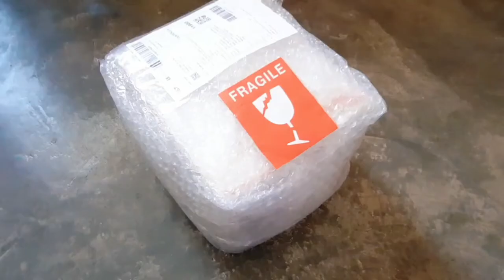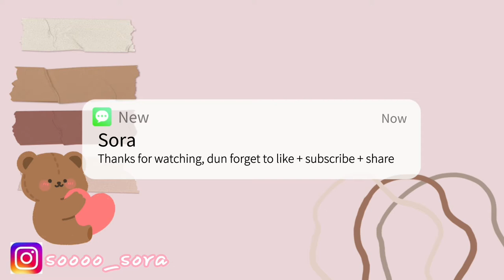[ UNBOX#3 ] The most useful thing in hostel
Live in the hostel without ramen?! That is so hard.
So I'm bought it in Shopee!!
Shooting tools: Samsung Galaxy A51
Edit App: CapCut